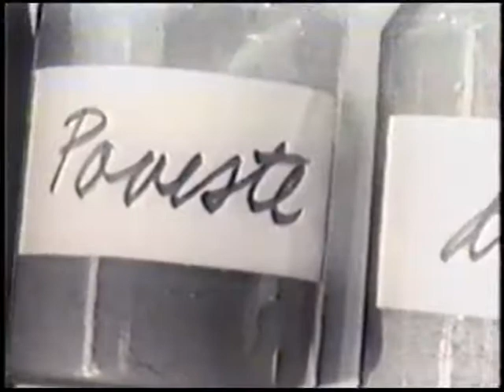Maria Mitrache Bokor și Cornel Patrichi - Moment coregrafic (TVR, 1966)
Moment coregrafic din "West Side Story" / "Poveste din cartierul de vest".